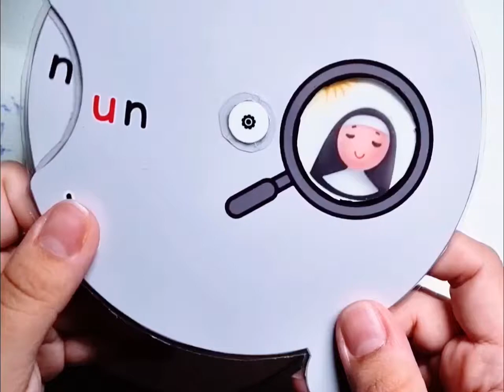Montessori Phonics Interactive Teaching Aid: Illustrated CVC Word Family Wheels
This is a preview of the Illustrated CVC Word Family Wheels I designed.